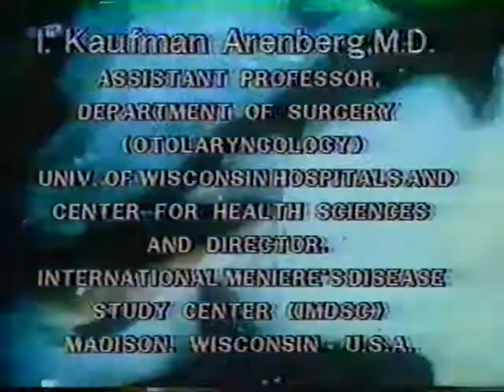Early History of Endolymphatic Sac Surgery: Interviews with Drs. Portmann, Shambaugh and Arenberg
The endolymphatic sac is the part of the inner ear that provides the immunologic interface with our body's immune system. The other major role is in modulating the fluid within the endolymphatic space of the inner ear. There are a number of diseases that can result in an over accumulation of endolymph which can cause a sensation of ear fullness and pressure, rotational receptor dysfunction vertigo, gravitational receptor (otolithic) dysfunction vertigo, and hearing loss. Some of these diseases include, Meniere disease, third window syndrome, vestibular migraine, autoimmune diseases, and many others. While medical management with a low sodium diet and the use of a diuretic are the principle tools to manage endolymphatic hydrops, it is sometimes necessary to perform endolymphatic sac surgery. This video documents the early history of endolymphatic sac surgery with interviews with three pioneers of endolymphatic sac surgery: Georges Portmann, George E. Shambaugh, Jr. and I. Kaufman Arenberg. These interviews were conducted in 1975.